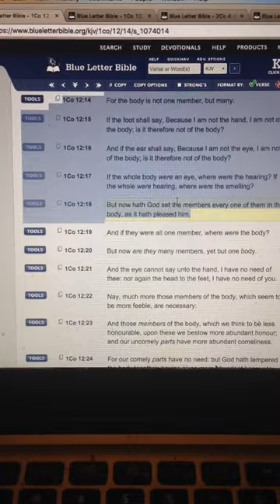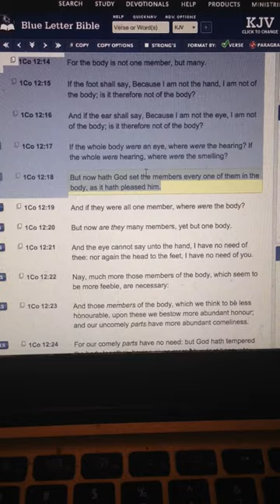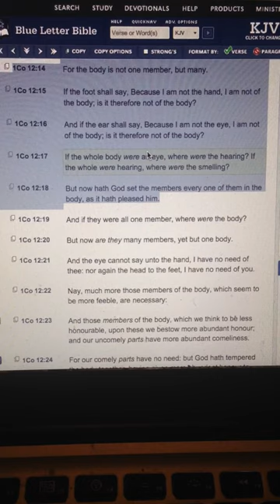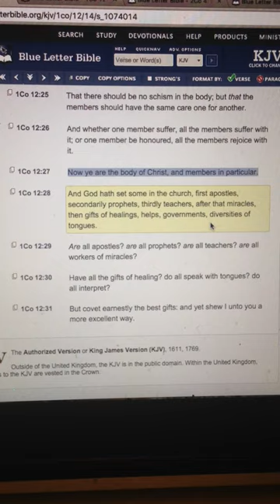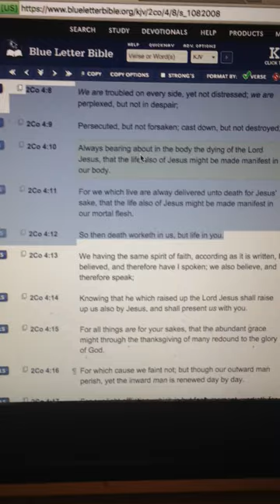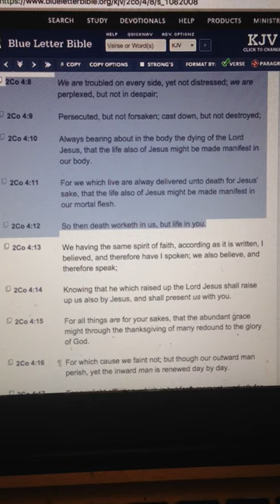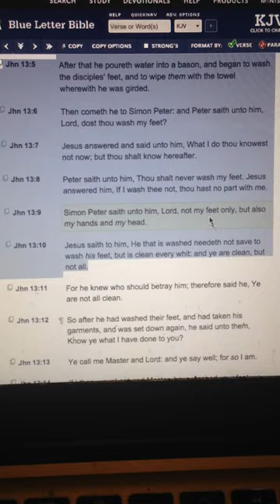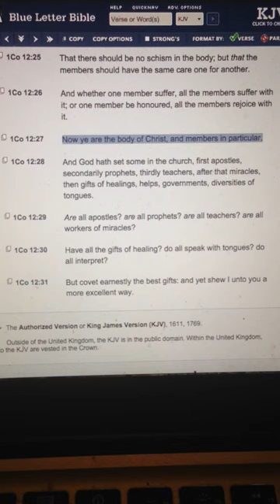The world doesn't revolve around you! nor does the truth